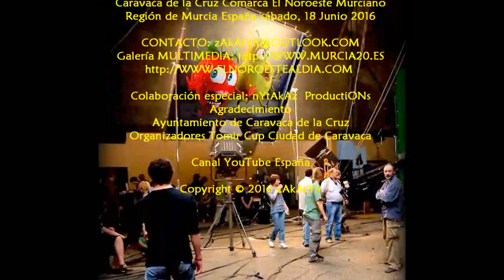2016_06 Tomir Cup Campo Fútbol Municipal Antonio Martínez EL MORAO Caravaca de la Cruz zAkAtYn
by zAkAtYn | Campo de Fútbol Antonio Martínez EL MORAO. Una veintena de equipos de categoría Alevín de distintos clubes españoles, como el Atlético de Madrid, Valencia CF o Real Betis Balompié, participan en la segunda "Tomir Cup".  Caravaca de la Cruz, Comarca del Noroeste Murciano, España sábado día 18 de Junio de 2016